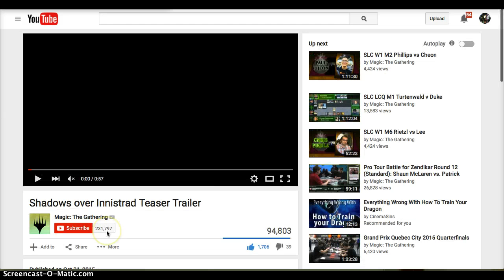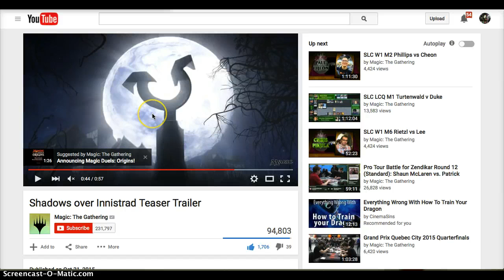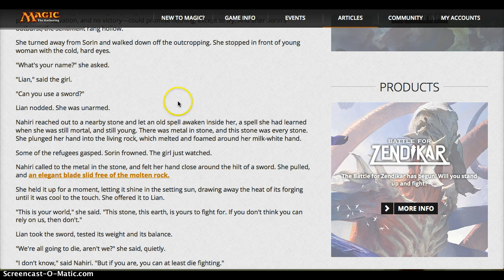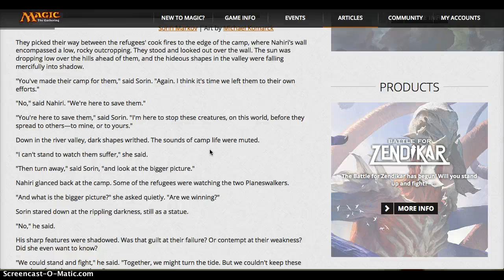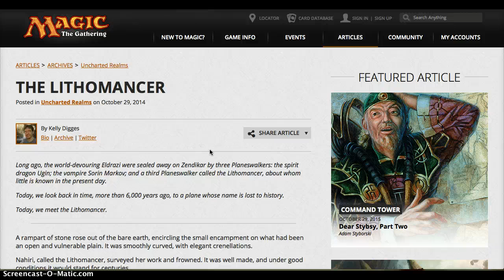Shadows Over Innistrad: Timing Mistake? Nahiri Returns?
The new Magic: The Gathering spring set is Shadows Over Innistrad - does this mean a return of Nahiri? And SHOULD WotC make two return sets back to back? What do you think?